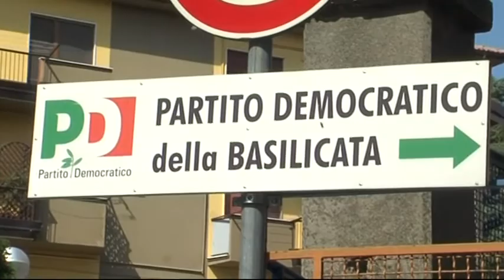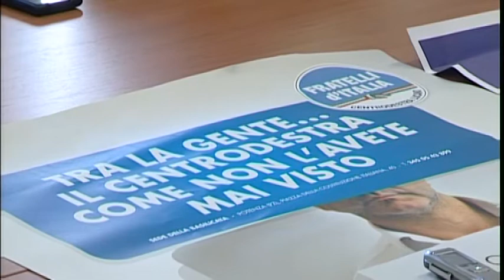Il centrodestra si fa in due: nasce il Comitato di liberazione regionale